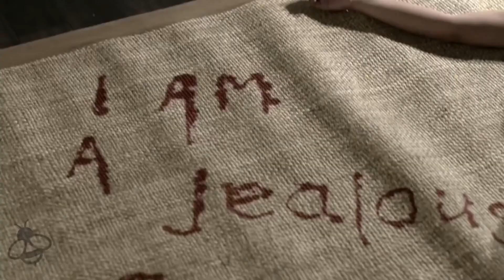Ryan.T’s Halloween Horror Series: Hellraiser Judgement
It’s spooky season! That means it’s time for Ryan.T’s Halloween Horror Series. The first film I will be reviewing in the series is Hellraiser: Judgement. And drop a comment to let me know what you thought about the video and the film!